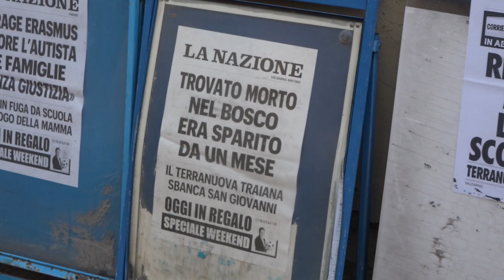E' di Claudio Bindi il corpo senza vita ritrovato ieri nel bosco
È una comunità scossa da quanto accaduto quella di Castelfranco Piandisco, dopo il ritrovamento del corpo senza di Claudio Bindi. Anche l’amministrazione comunale ha voluto manifestare la sua vicinanza alla famiglia.
Il cadavere, in avanzato stato di decomposizione, era stato trovato lunedì pomeriggio, in un bosco a Figline Valdarno.
Ad accorgersi del corpo una coppia che stava passeggiando.
Immediato il timore che potesse trattarsi proprio del 62enne scomparso un mese fa, dal vicino comune di Castelfranco. Dopo poche ore la conferma, quando i figli hanno riconosciuto gli indumenti.
Adesso spetterà l'autopsia, effettuata dall'Istituto di Medicina legale di Firenze, stabilire le cause della morte.
Da una prima ricognizione esterna non sarebbero comunque emersi inizi di una causa violenta.